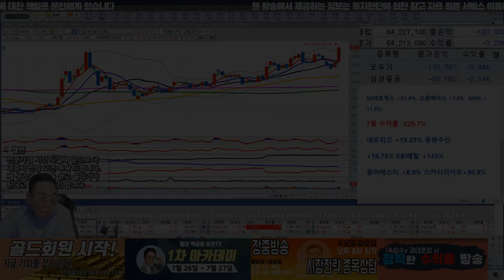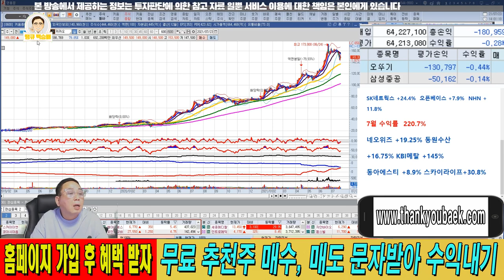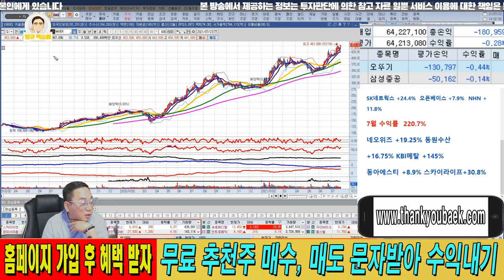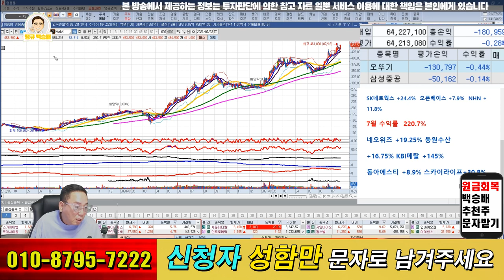[트레이드 이슈] 대기업으로 본 현재 시장 현황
| 홈페이지 |

무료 회원가입 후 종목상담 및 무료 추천주 등 다양한 혜택을 누리세요 ^^

궁금한 점, 궁금한 종목 있으시면 매일 진행되는 생방송에 찾아오시면 됩니다. 많은 참여 바랍니다 ^^